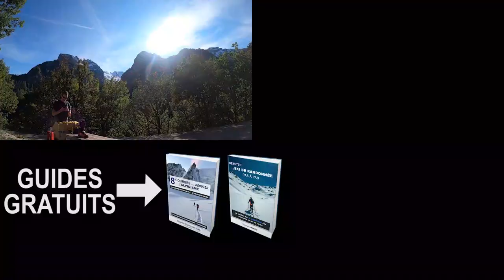Le Rochail : 1ère sortie ski de rando de la saison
Le Rochail, Versant Nord, 1600 m de D+, F, 3.2, E3
Très belle sortie dans le massif des Ecrins.

SOMMAIRE :
00:00 : Approche : Portage des skis
04:18 : Montée jusqu'au sommet (ou pas)
09:02 : Descente à ski